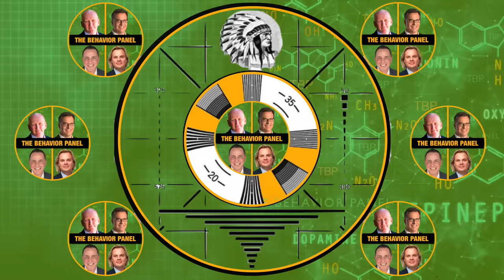💥KAREN READ's Body Language Reveals Cracks!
Karen Read interview analyzed by top body language and behavioral analysts as they meticulously decode her gestures, expressions, and demeanor following accusations of killing her boyfriend, John O'Keefe. Gain profound insights into the case through their professional analysis.

Read, 44, of Mansfield, has pleaded not guilty to second-degree murder and other charges. The prosecution says she hit O'Keefe with her black SUV outside of a home at 34 Fairview Road in Canton during a snowstorm on Jan. 29, 2022, following a night of drinking. Her defense plan argue that someone else is responsible for killing O'Keefe.

Chapters:
00:00 Karen Read Body Language Analysis
0:15 Legal case of Karen Reed and police misconduct
5:21 Lack of emotional expression and consistent voice tone analyzed
10:19 Relationship dynamics with Read revealed
15:09 Non-verbal cues suggest stress and nervousness
20:27 Challenges in caregiving relationship between Reed and O'Keefe
25:43 Interview technique to uncover narrative inconsistencies
31:12 Woman's behavior after argument analyzed
36:02 Social interactions and miscommunication at Albert's house
41:11 Emotional detachment and suspicious behavior in Reed's body language
46:23 Inconsistencies in Reed's statements about tail light and intoxication
51:47 Analyzing potential guilt through body language cues
56:56 Non-verbal actions during questioning analyzed
1:02:54 Scenarios involving Reed's evasive behavior and phone interaction